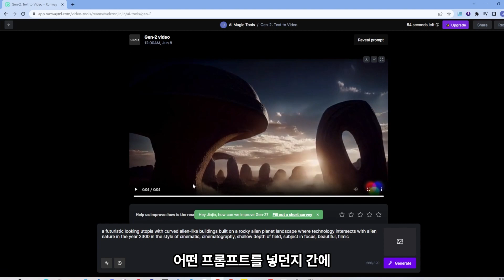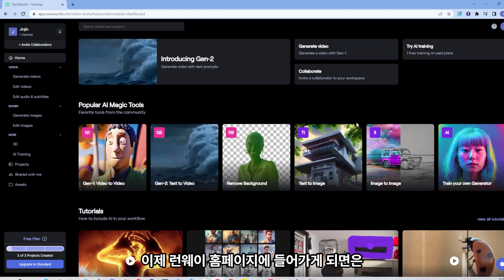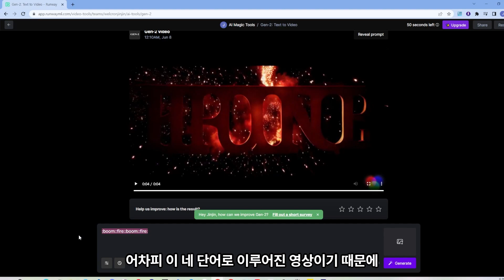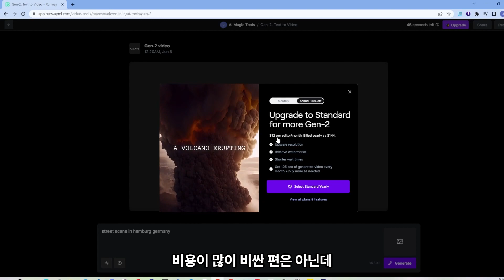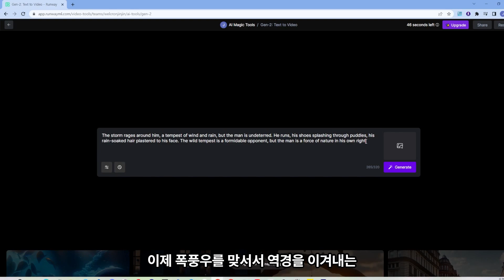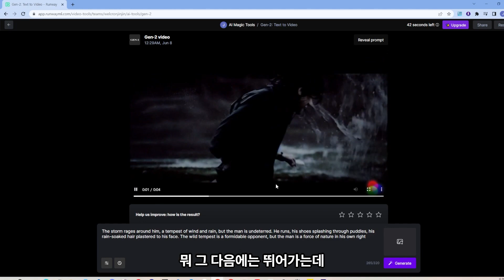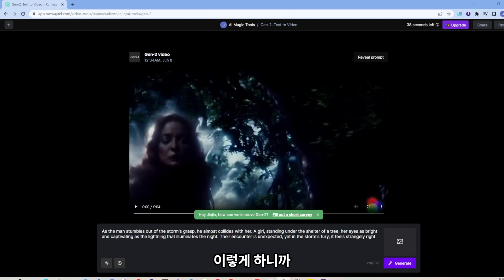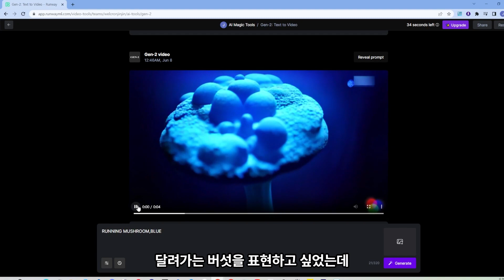GEN-2 텍스트만으로 고퀄 영상이 만들어지다!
GEN-2 텍스트만으로 영상 만드는 툴 사용을 해보고 싶은데 드뎌 오픈을 했습니다. 미리 사용해보셨던 분들도 계시겠지만 이제 대중에게 모습을 드러냈는데 같이 한번 가볍게 살펴보실까요?